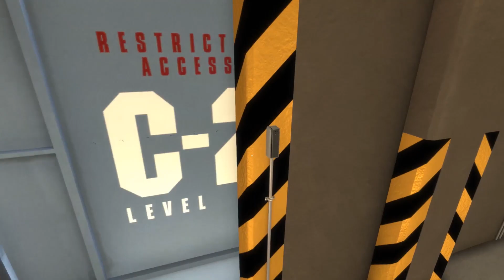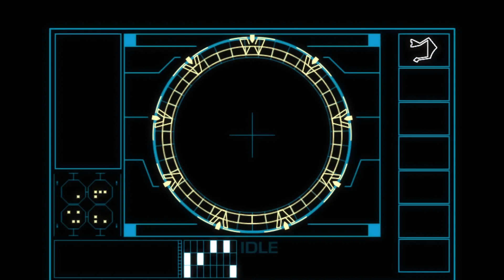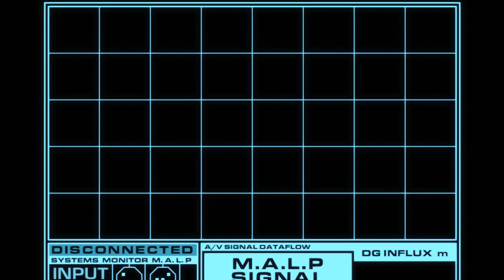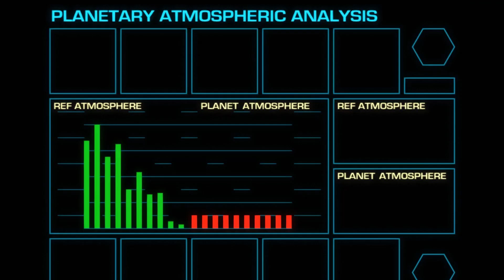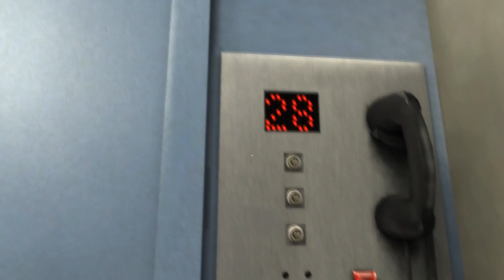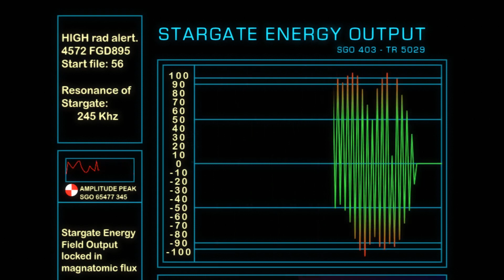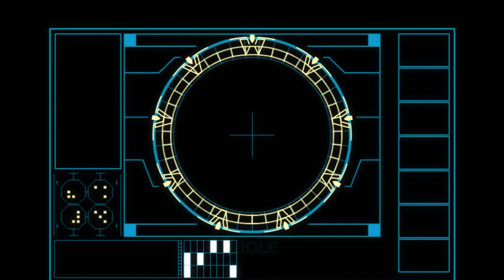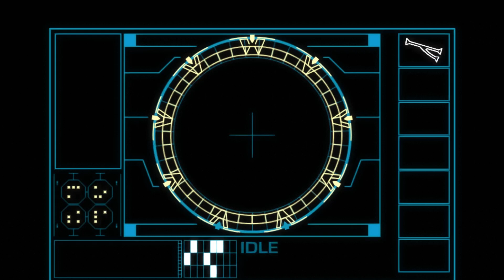Relaxációs videó a Csillagkapu parancsnokságot bejárva ( Gameplay ) 2020-07-19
Galéria : nincs

Kivonat: Pihentető sétálgatás a Csillagkapu parancsnokságon.

Special thanks by Alga